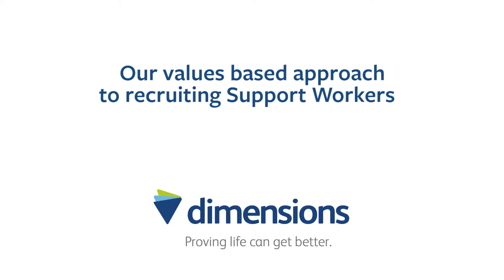Dimensions UK's values-based approach to recruiting support workers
Dimensions UK Senior Resourcing Coordinator, Kelly Corder, talks about Dimensions UK's values of Ambition, Courage, Integrity, Partnership and Respect.

Dimensions is one of the UK's largest not-for-profits supporting people with learning disabilities, autism, challenging behaviour and complex needs.

As a Support Worker, you will be responsible for supporting people with learning disabilities and autism to have a great life. You won’t just care for them; you’ll support them to achieve their goals, and that can bring enormous job satisfaction.

To recruit Support Workers we use a values led recruitment process. This means we’re looking at who you are rather than what you bring. We want to make sure you connect with, and have similar interests to, the person you might support.